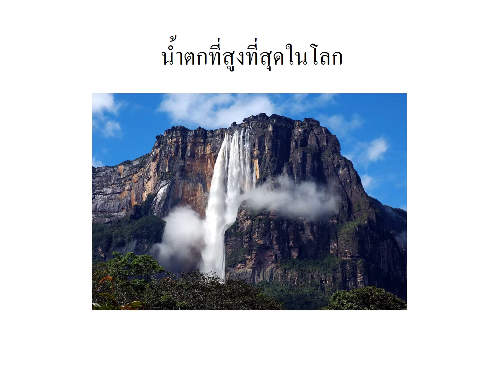น้ำตกที่สูงที่สุดในโลก